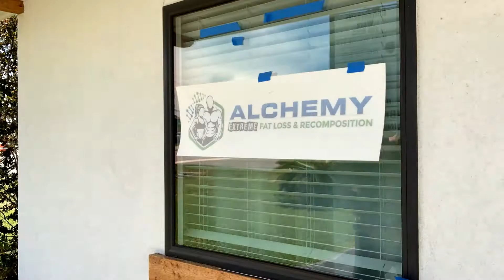DBG | Design Personalize Install - Evolve w/ JT Window Decal Production & Application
In this video I show the full production process (printing, laminating, weeding, and masking) as well as full application of the multiple window decals for Coach JT, owner of Evolve With JT.